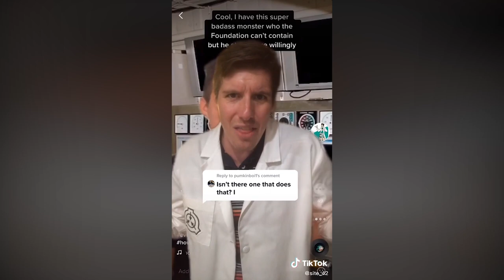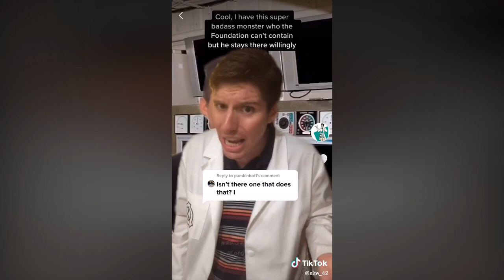SCP Writing Tips from SCP Writers